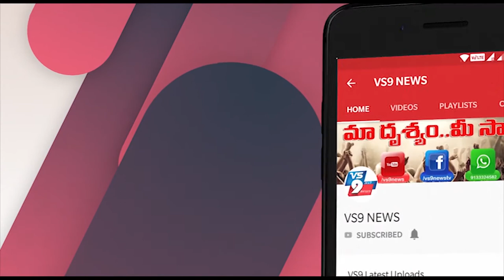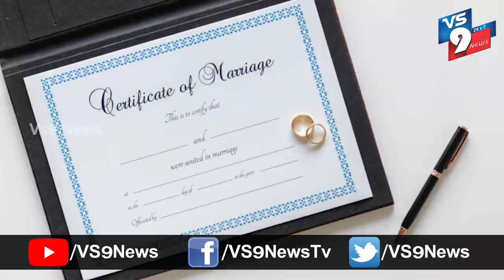ఇక అంతా డిజిటల్ పెళ్లిళ్లే గురూ ||VS9NEWS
Watch:
ఇక అంతా డిజిటల్ పెళ్లిళ్లే గురూ!
ఇన్నాళ్లు పెళ్లంటే ఆకాశమంత పందిరి.. భూదేవి అంత చాపలు పరిచేసి కోట్లు ఖర్చు చేసి చేసేవారు.  విందు - మందు - చుట్టాలు - పక్కాలు - వందలాది మందికి భోజనాలు.. పెద్ద పెద్ద సమూహాలతో అంగరంగ వైభవంగా జరుగుతుంటాయి. ఇప్పుడు కరోనా దెబ్బతో పెళ్లిళ్లే కాదు.. పండుగలు పబ్బాలను కూడా తక్కువ మందితో దగ్గరి స్నేహితులతోనే చేసుకునే ఖర్మ పడుతుంది. ఎందుకంటే ఎక్కువమందితో చేస్తే కరోనా అంటుకుంటుంది. ఫంక్షన్ హాల్లు - సెట్టింగులకు కాలం చెల్లి సుబ్బరంగా గ్రామాల్లోని సొంతిళ్లలో తక్కువ మందితో వేడుకలు చేసుకునే రోజులు రానే వస్తాయి. కానీ ఇప్పుడు కరోనా కారణంగా వివాహాలు కూడా ఆన్ లైన్ లో జరిగేకాలమొచ్చింది. అసలు ఇలాంటిది జరుగుతుందని కలలో కూడా ఎవరూ ఊహించలేదు.